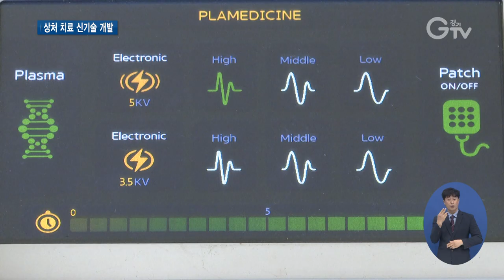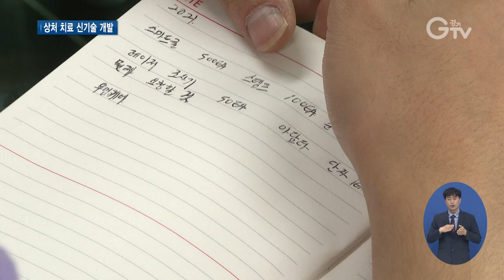산학협력으로 상처 치료하는 플라스마 개발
[앵커멘트] 흔히 물질은 고체와 액체, 기체라는 세 가지 상태가 있다고 아실 텐데요. 네 번째 상태가 바로 플라스마입니다. 이 플라스마를 활용해 피부에 붙이면 상처가 치료되는 새로운 기술이 개발됐습니다. 경기도의 산학협력 지원 덕입니다. 최창순 기자의 리포트 함께 보시죠.

[리포트]
긁혀서 상처가 난 팔에 치료용 패치를 붙입니다.

밝은 곳에서는 잘 안 보이지만 전극으로 저온의 대기압 플라스마를 만들어 상처를 치료할 수 있는 장치입니다.

이 플라스마 치료법은 기존 치료 방식보다 2배 이상 빠르고 살균 효과가 좋습니다.

또 다양한 크기를 피부에 직접 붙여 사용할 수 있기 때문에 넓은 면적의 상처 치료도 가능합니다.

[인터뷰] 김창구 / 아주대학교 화학공학과 교수
“플라스마를 이용하면 지혈, 살균, 상처 치유가 효과적이라는 건 알려져 있었어요. 근데 대부분 평탄전극을 사용하기 때문에 굴곡진 인체 피부에 접종하는 건 적절하지 않았습니다. 반창고처럼 피부에 붙이고 그 반창고에 플라스마를 발생해서 상처 치료가 가능하게 만든 제품입니다.”

치료용 플라스마 시스템은 기계적 시험과 생물학적 시험을 모두 통과한 상태로 올 하반기 임상시험을 앞두고 있습니다.

이 기술은 앞으로 의료기기 개발은 물론 피부 미용 등 고부가가치를 창출할 것으로 전망됩니다.

[인터뷰] 전향희 / 의료기기 제조업체 대표이사
“저희가 의료기기로 출시하고 난 이후에 세계 시장을 목표로 해서 이미용기기도 저희가 같이 접목을 할 생각입니다.”

이 기술이 탄생할 수 있었던 건 경기도의 지역협력연구센터 사업 덕입니다.

경기도는 1997년부터 중소기업과 도내 대학, 연구소를 연결해 기술 개발이 이뤄지도록 돕고 있습니다.

[인터뷰] 안원 / 경기도 기술협력팀 주무관
“중소기업은 연구인프라가 부족할 수밖에 없는데 대학 같은 경우에는 교수님들도 있고 연구장비들도 충분히 갖추고 있습니다. 그렇기 때문에 중소기업들이 대학의 풍부한 인적·물적 인프라를 이용하게 해서 중소기업의 기업 경쟁력을 제고해주는 사업입니다.”

도는 올해 52억 원이 넘는 예산을 들여 10개의 센터를 대상으로 산학협력 연구개발을 지원 중입니다.

[자막]
1.의료기기 제조업체
2.김창구 / 아주대학교 화학공학과 교수
3.치료용 플라스마 시스템 개발…올 하반기 임상시험 예정
4.전향희 / 의료기기 제조업체 대표이사
5.경기도, 연구개발 지원 위해 중소기업과 도내 대학·연구소 연결
6.안원 / 경기도 기술협력팀 주무관
7.영상취재 : 김현우, 영상편집 : 김상환